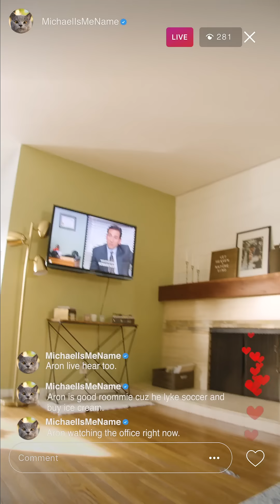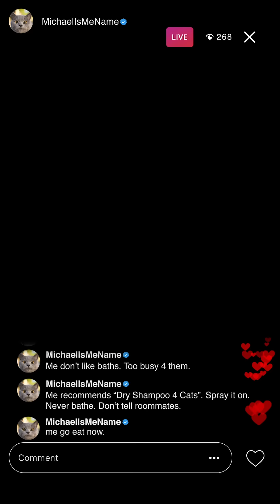me first live stream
stuck at home but still get to watch TV and eat.